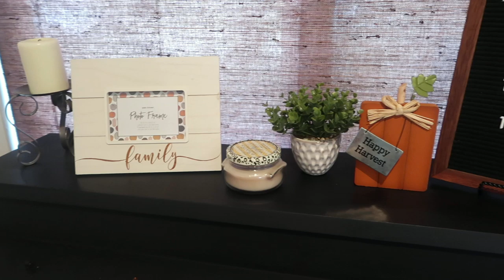FALL DECORATE WITH ME ON A BUDGET: EASY CROCKPOT SOUP RECIPE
WARNING: I am not a professional decorator. BUT, I like to decorate for fall, just on a budget! MY favorite places to shop are Dollar General, Target Dollar Spot, Hobby Lobby & Michaels for seasonal decor.

CHICKEN TORTILLA SOUP RECIPE:
1 pound chicken
1 can diced tomatoes
1 can corn
1 can black beans
1 chopped onion
3-4 cups of water
2-3 chicken boullion cubes
let cook all day on 8-10 hours
top with: cilantro, pico, chips, salsa, cheese and sour cream

ABOUT ME: Hi everyone! My name is Abby and I am a working mom living in Texas with my husband, Trey. We have two kids named Truett and Vera. We live a very hectic and busy life trying to balance kids, family time, housework, and working full-time. I thrive on DIY projects, saving money, and anything homemade. My hope is to share with you an honest glimpse of our life. Thank you for taking the time to watch.